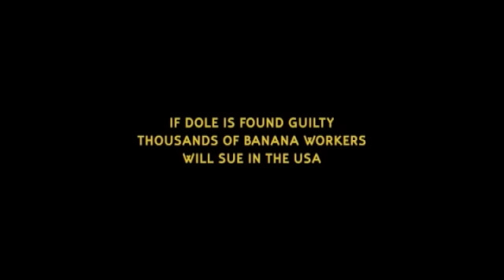BANANAS!* trailer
Juan "Accidentes" Dominguez is on his biggest case ever. On behalf of twelve Nicaraguan banana workers he is tackling Dole Food in a ground-breaking legal battle for their use of a banned pesticide that was known by the company to cause sterility. Can he beat the giant, or will the corporation get away with it?

In the suspenseful documentary BANANAS!*, filmmaker Fredrik Gertten sheds new light on the global politics of food.

Director: Fredrik Gertten
Producers: Margarete Jangård
Genre: Documentary
Production year: 2009
Length: 87 min